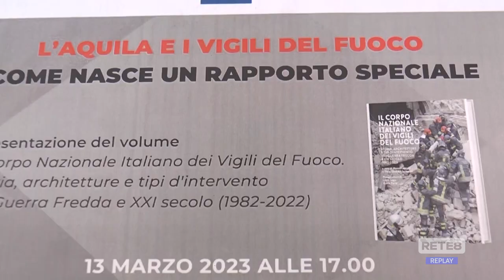L’Aquila - Bertolaso: "Sul terremoto avevo ragione"